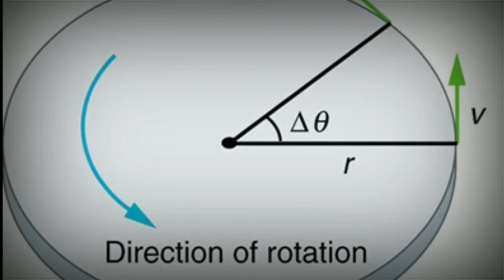| How China Slowed Down Earth's Rotation |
China's Monster Three Gorges Dam Is About To Slow The Rotation Of The Earth. The frightening rumors are true. The Myth: The filling of the reservoir behind Three Gorges Dam in China changed the rotation of the Earth. The Evidence: Three Gorges Dam, China crosses the Yangtze River in Hubei province, China.

china free stock footage
china movie
china x
china india border fight
china song
china movie hindi
china food
china
china vs india border fight
china sobi